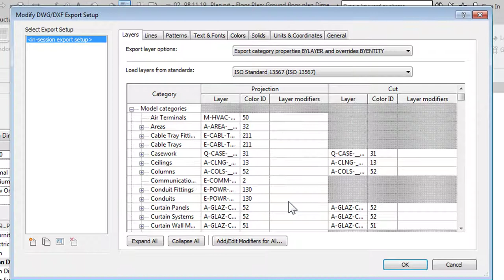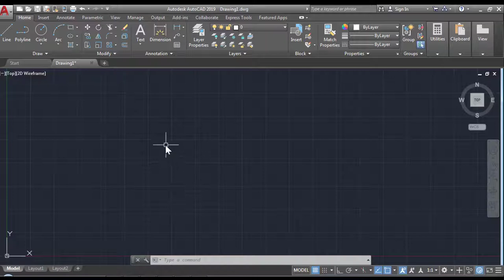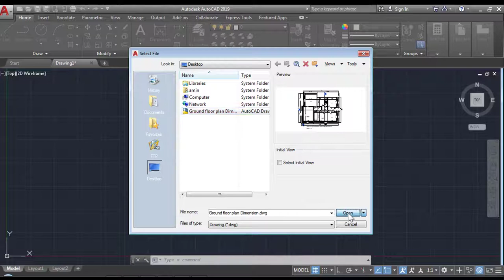گرفتن خروجی از رویت برای اتوکد